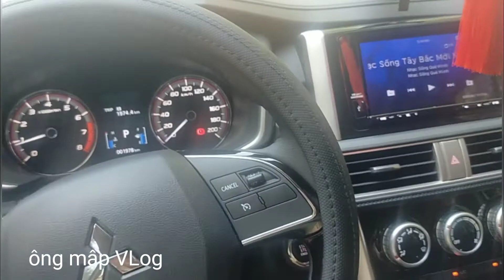Có lên mua xe Mitsubishi Xpando không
trải nghiệm xe Mitsubishi Xpando với kết quả bất ngờ